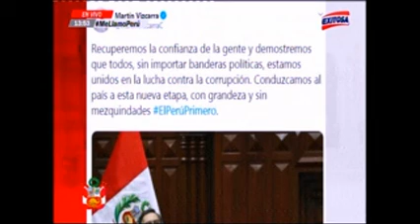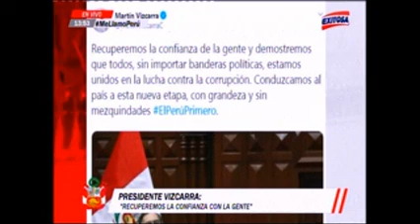SNI analiza propuesta del presidente Vizcarra de adelantar elecciones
Tras el anuncio presidencial que propone adelantar elecciones generales, Ricardo Márquez, titular de la SNI, declaró en Exitosa Noticias que esto nos coloca en un nuevo periodo electoral, lo cual provoca que las inversiones se retraigan. Por ello, pidió al gobierno central y el Congreso que se reúnan para establecer una ruta sobre el planteamiento del presidente Martín Vizcarra. Márquez también destacó que el consumo interno ha caído debido al descenso del empleo formal. "Las medidas económicas del gobierno son a mediano y largo plazo, para generar puestos de trabajo formales en el corto plazo, debe promoverse la agroindustria, la minería responsable y sectores industriales con potencial de exportación", declaró.